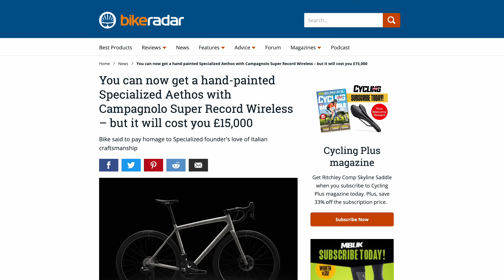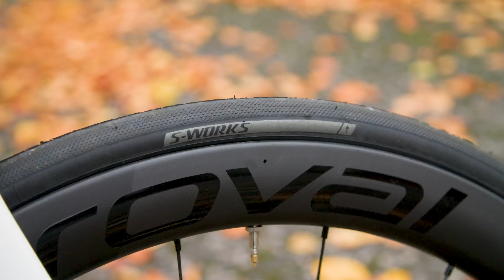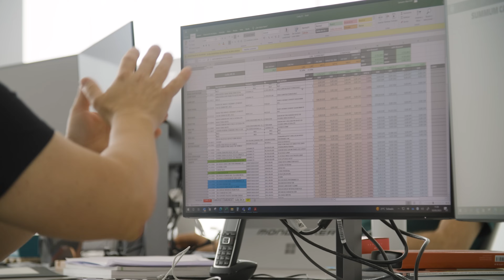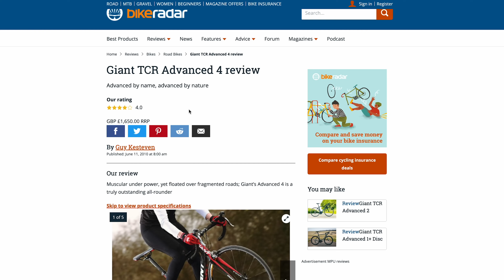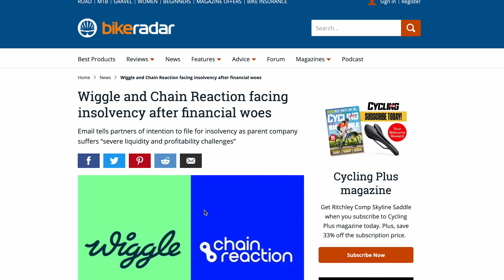Why Bike Prices Are Out Of Control | BikeRadar News Show Ep.9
Bike prices for the latest super bikes are sky-high. Mid-tier models can also seem unattainable to many of us, so we decided to take a look at what has driven the wild price rises of new bikes.

Some have even blamed the recent industry issues on these price rises. We speak to Specialized to ask about how the situation can be remedied.

We also ask whether we’re better off now than we were in 2010.

Chapters:
00:00 Intro
00:24 Why do bikes cost more now?
03:15 Are we actually better off now?
05:30 Which Brands Make Cheap Bikes?
07:28 How Did We Get Here?